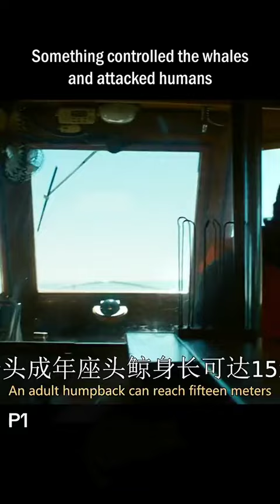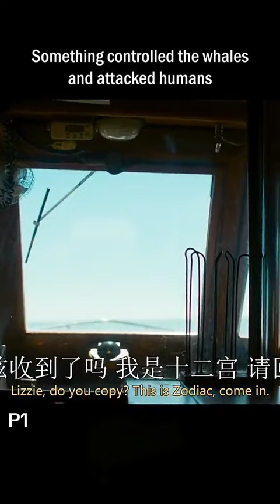ocean movie foryou افلام افلام_اجنبية مسلسلات oceantiktok oceanwaves th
ocean